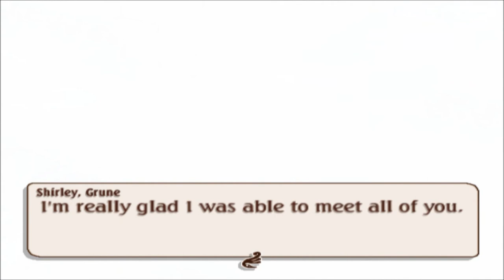Kratos plays Tales of Legendia Bonus 24: Chasing Schwartz!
Grune's character quest starts out with us chasing after Schwartz the one responsible for the black mist that we have seen in all these bonus episodes so far!

Wish to see more or want to skip to a certain part?

Want to know more about Tales of Legendia?

Tales of Legendia, is a role-playing video game that was developed and published by Namco for the PlayStation 2 as the seventh main title in their Tales series. Originally released in Japan in August 2005, it was later made available in English in North America in February 2006. The game was created by a development team known collectively as "Project MelFes", which was composed of members of Namco's Tales Studio along with developers from the company's Tekken and Soulcalibur fighting game series. It features character designs from anime artist Kazuto Nakazawa and music from composer Go Shiina, as well as songs performed by Do As Infinity, Donna Burke, and Kanon. Its producers gave it the characteristic genre name RPG Where Bonds Spin Legends.